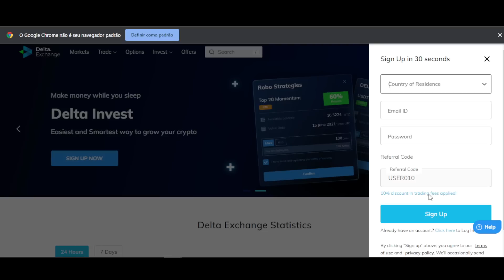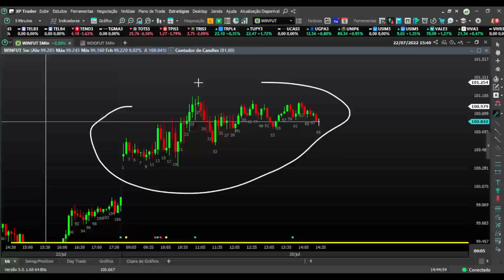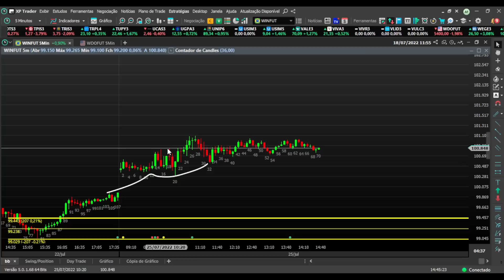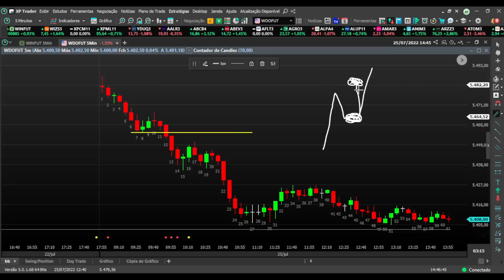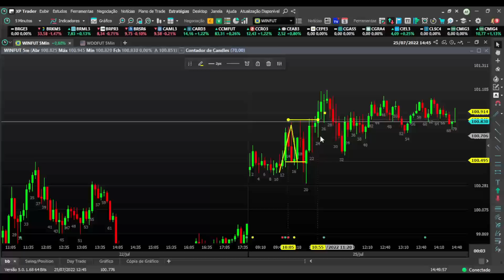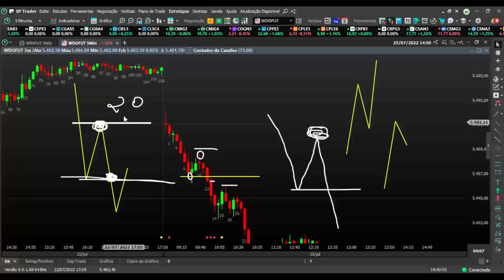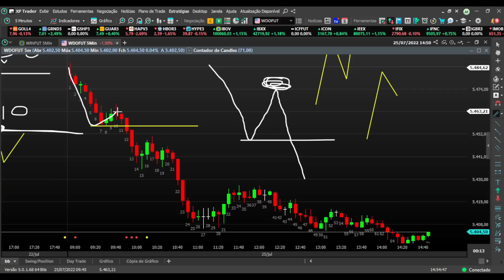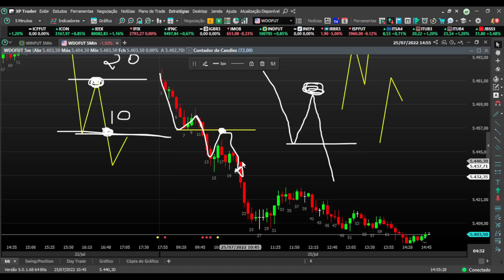Tudo que você precisa saber sobre operar rompimentos no DAY TRADE